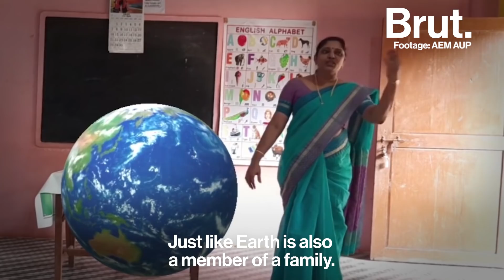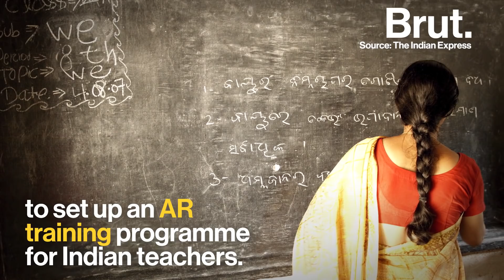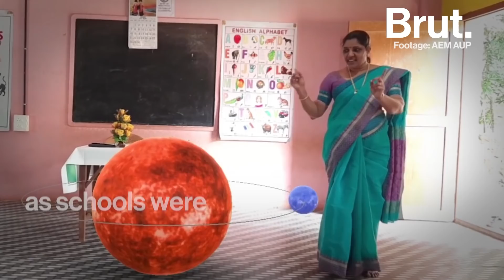Kerala School “Augmenting” Education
Talk about the elephant in the classroom! This Kerala school is using augmented reality to spark the imagination of its children.💡👏